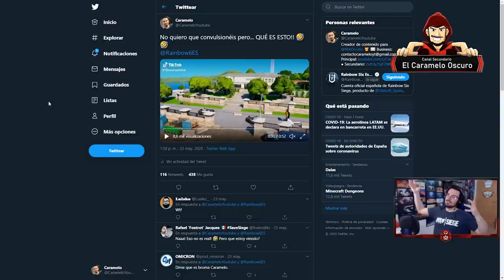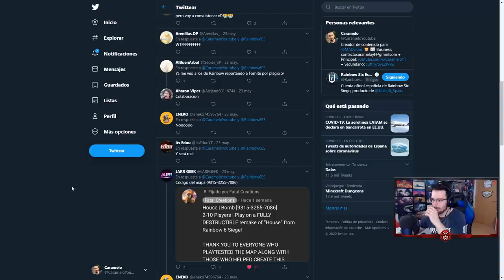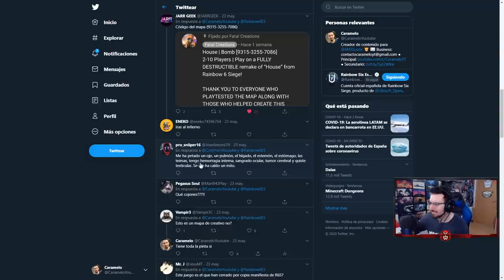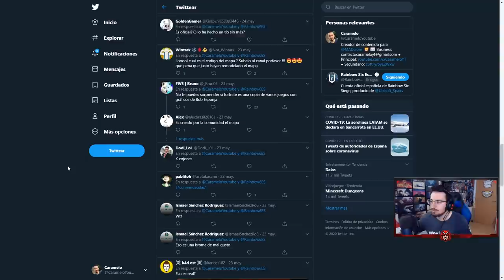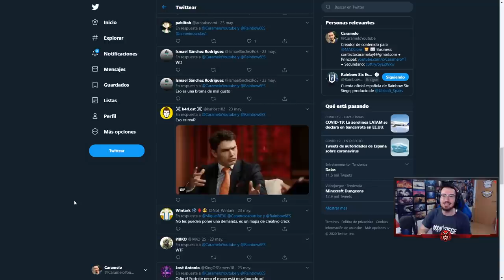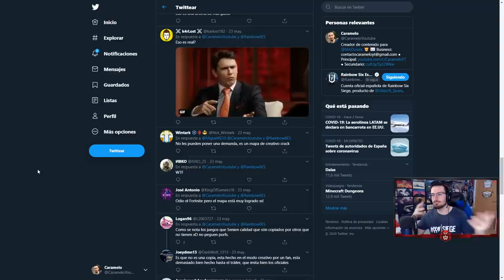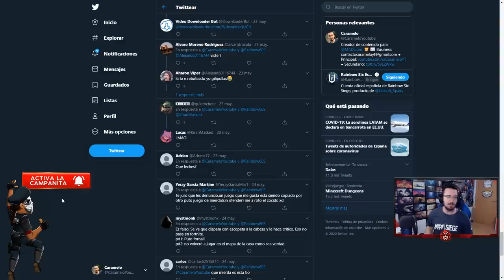FORTNITE se COPIA de RAINBOW SIX SIEGE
Fortnite se copia de Rainbow 6 en este vídeo de Rainbow Six Siege español en Steel Wave.

▬▬▬▬▬▬▬▬▬ INFORMACIÓN SETUP ▬▬▬▬▬▬▬▬▬
● CPU: Intel Core i9-9900K 3.6Ghz
● MB: Asus Prime Z390-A
● Rstón: SteelSeries Rival 300
● Cᴀsᴄᴏs: Sades A6
● Micrófono: Blue Yeti
● Fuente Alimentación: 800W Mars Gaming
● Teclado: Newskill seiryu